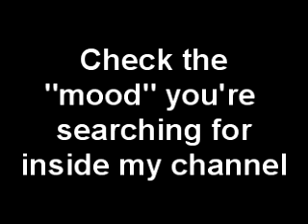Ominous Orchestral Music - Rob Cavallo Composer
I'm a music lover, a sound worshipper , and a composer with no moderation.
Want directions? Picture this:
GERSWHIN DUELLING WITH BACH, ENNIO MORRICONE HAVING LUNCH WITH METALLICA ,
AC/DC GETTING DRUNK WHILE PARTYING WITH BEETHOVEN, JOHN WILLIAMS GIVES HIS MUSIC SHEETS TO A DARK JAZZ COMBO,
AMPLIFIERS AND DRUMS ENJOY A GIGANTIC ORCHESTRAL ORGANIC , A CLASSICAL GUITAR TREATED AS AN ORCHESTRA.

I always felt like moods are naturally related to certain kind of music, or sounds if we want. And that's what I do, I describe moods with the music I write. Music is very important for creative people, as a source of inspiration or even as an enhancer for the messages one wants to send.
Unless I've signed a millionary contract with Warner Bros, you can find your mood, the music you need, inside my channel, and guess what...it's free.
You need a rock tune for your youtube series, there you go.
You need to write a noir novel, but you want some background music that could help you feel as you are inside a noir set, well you can find all of those things in here.
Just put my name or my website into the credits and I'll be happy.